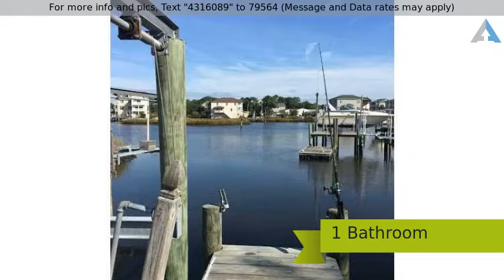Priced at $215,000 - 2316 WHARTON CT, Norfolk, VA 23518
Ranch, Detached - Norfolk, VA

Waterfront Home with Dock/Pier, 10,000 lb Boat Lift and DEEP WATER ACCESS! Well Maintained Home with Loads of Potential! Boaters Dream Home!